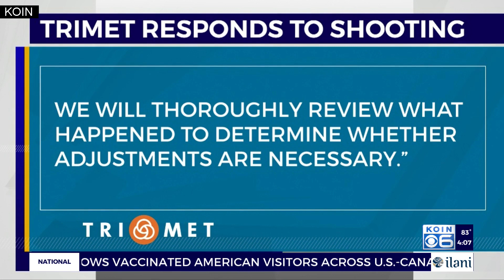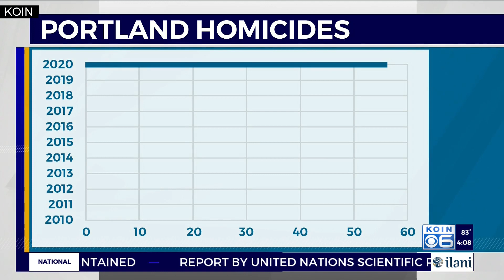PPB investigating 56th homicide of 2021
Authorities say a man was fatally shot following a "disturbance" that started on a TriMet bus in Portland, Oregon, on Sunday evening.